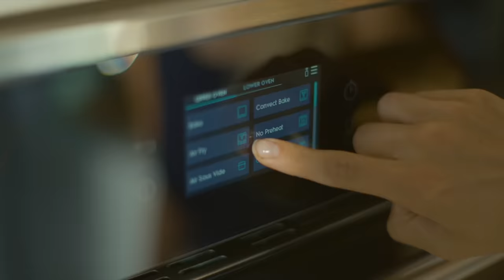Double Wall Oven with Steam Bake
Create and enjoy better baked goods with Steam Bake in Electrolux Double Wall Ovens. Say hello to impossibly airy pastries and crustier, fluffier breads. Get ready to bring delicious flavors to the table.

At Electrolux, we believe in better living for a better future, and we believe every change starts at home. That's why we create appliances designed to make your life at home more effortless and sustainable.